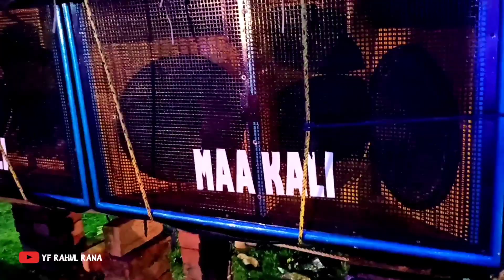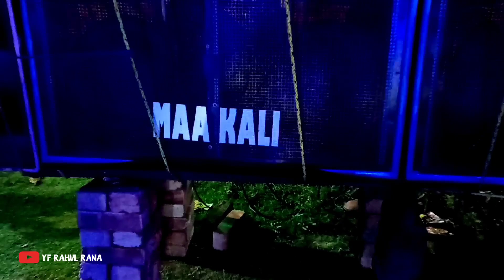Maa Kali Music কেমন চলছে দেখুন 🙅🔥🙅 || Maa Kali Music 4 Bass 4 Mit KE SATH || Sound Testing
ऐसे और भी अच्छे-अच्छे वीडियो देखने के लिए -

BY :- RAHUL RANA

Box Competition All In One This Channel :-
YF RAHUL RANA ||